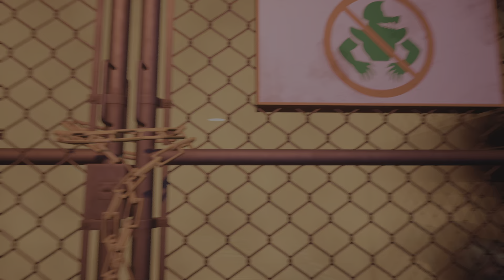Five Nights at Freddy's: Security Breach PS5 First Deaths